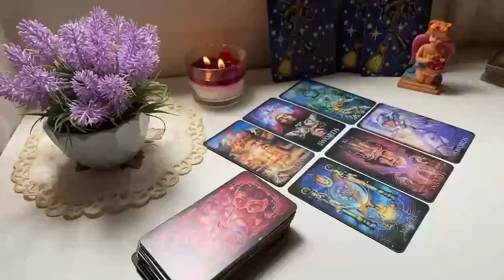LEO, A PHONE CALL THAT WILL LEAVE YOU SPEECHLESS❤️ JUNE 2024 LOVE TAROT READING